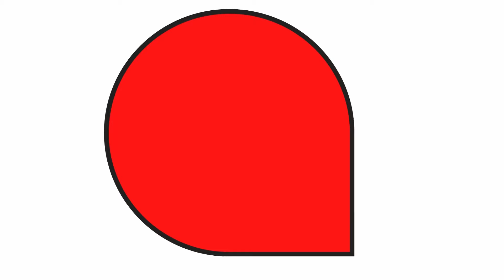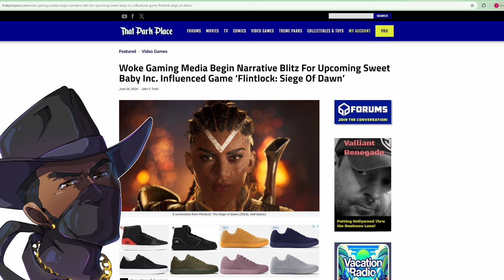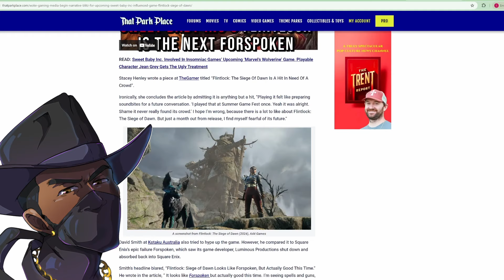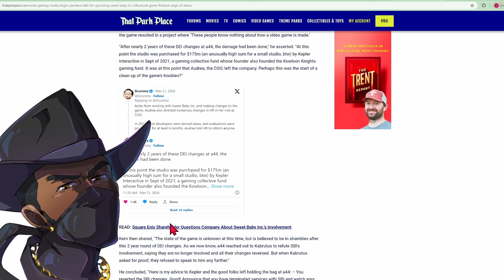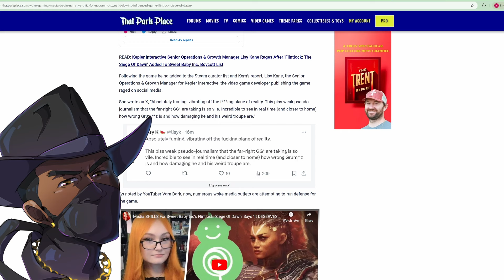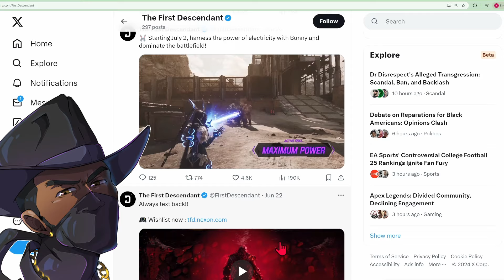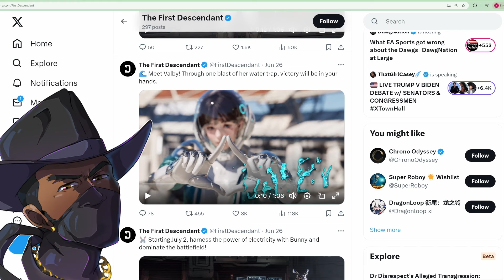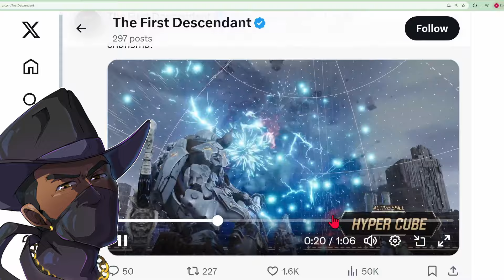Sweet Baby Inc Game Flintlock Goes Head To Head With Based Korean Game The First Descendent!